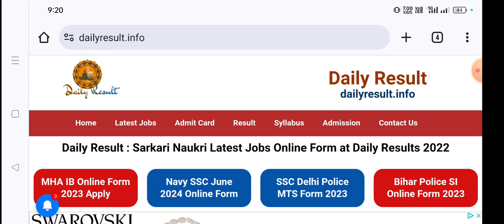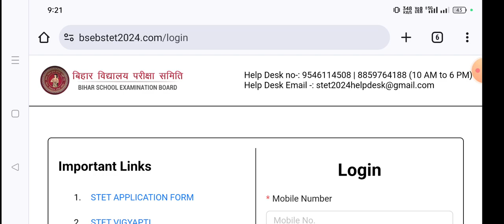Bihar STET 2024 Admit Card Download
Bihar STET Dummy Admit Card 2024

Updates For Dummy Admit Card

जो भी छात्र सरकारी नौकरी की तैयारी कर रहे हैं तो इस ग्रुप से जुड़ें

Bihar STET 2024 Admit Card | Admit card Download date Release | download kabse hoga